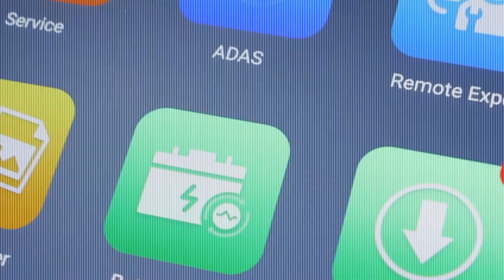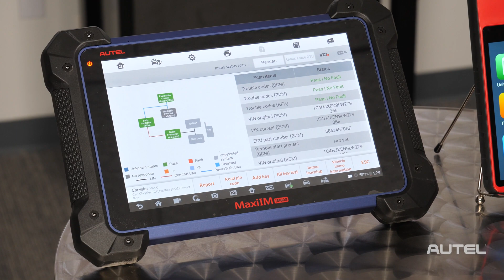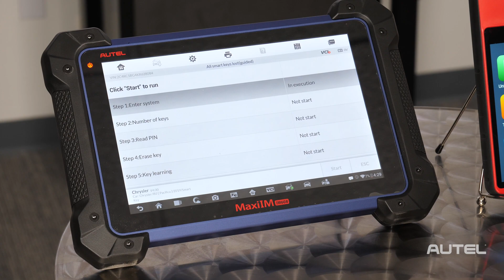Autel OnCall Episode 11: Key Programming Help for All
Autel OnCall takes the people usually behind our phones, and puts them in front of the camera. Meet members of the Autel North America Tech Support team, learn valuable tech tips, and get the most out of your Autel tools.

In this episode James Sanabria, Key Programming Lead Tech Support, returns to our studio to discuss how they welcome calls from locksmiths, VSP’s and technicians equally. The new KM100 has expanded the market for programming replacement universal smart keys and Autel is still here to support you.

Talk with an Autel Tech LIVE, Monday - Friday, 9AM - 9PM EST